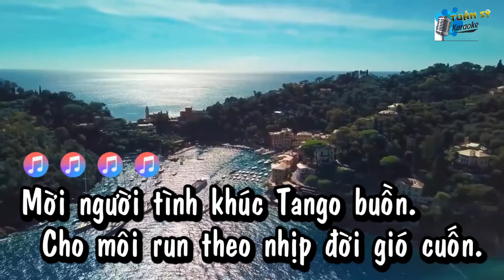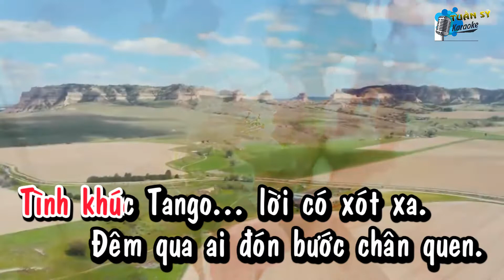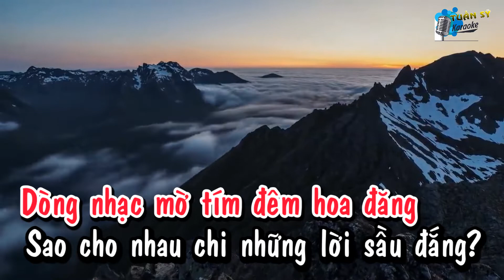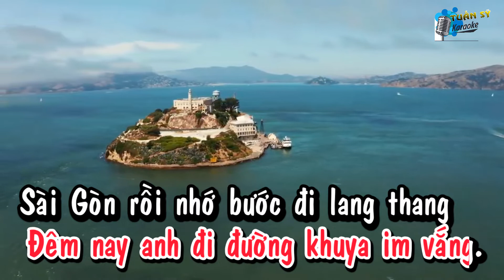Mời Em Bản Tango (Tango) - Karaoke HD (Tone Nữ Thấp - Bbm) / Nhạc Trẻ / Phối Mới